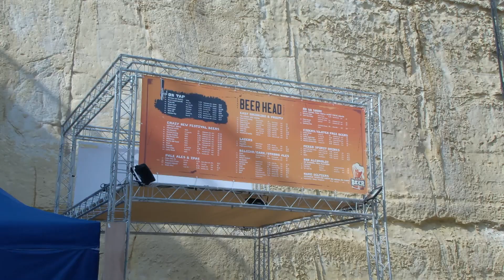IT-TIELET EDIZZJONI TAL-PINTA BEER FESTIVAL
ONE.COM.MT • Għat-tielet sena konsekuttiva se jsir il-Pinta Valletta Beer Festival. Din id-darba f’post ġdid: Ġnien Laparelli fil-Belt Valletta.

Mill-Ħamis sal-Ħadd li ġejjin fi Ġnien Laparelli fil-Belt se ssir it-tielet edizzjoni ta’ Pinta Valletta Beer Festival, bl-appoġġ tal-Awtorità Maltija għat-Turiżmu, permezz ta’ VisitMalta.

L-avveniment se jiġbor fl-istess post mat-300 tip differenti ta’ birra lokali u internazzjonali.

Jum qabel tibda din l-attività, kienu għaddejjin l-aħħar preparamenti biex il-Maltin u t-turisti jgawdu xi pinta f’atmosfera mill-isbaħ.

F’konferenza tal-aħbarijiet, l-organizzatur tal-festival, Jonathan Pace, spjega li dan l-avveniment jiftaħ bi prestazzjoni mużikali minn tribute band tal-Guns N’ Roses.

JONATHAN PACE
ORGANIZZATUR
“Hija esperjenza unika mhux għal-lokal imma speċjalment għat-turist li meta jiġi Malta, hija xi ħaġa li dejjem ikun qed ifittex fejn jgħaqqad l-istorja li aħna pjuttost proud biha. Flimkien mal-esperjenza lokali, the local tourism experience li aħna eventwalment aħna parti minnha biex inkomplu noffruha lit-turist biex la darba ġie Malta, aħna nuru li Malta toffri dak il-pakkett ħolistiku.”

Tul dawn l-erbat ijiem se jkun hemm mużika minn kantati lokali u anke internazzjonali.

Pinta Beer Festival jibqa’ għaddej sal-Ħadd, l-1 ta’ Settembru, bejn is-sitta ta’ filgħaxija u nofsillejl.